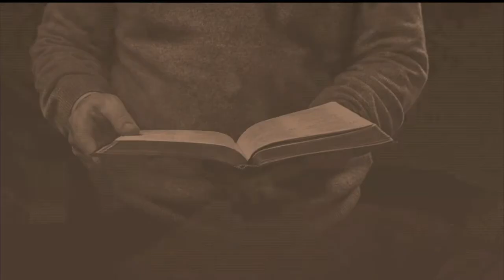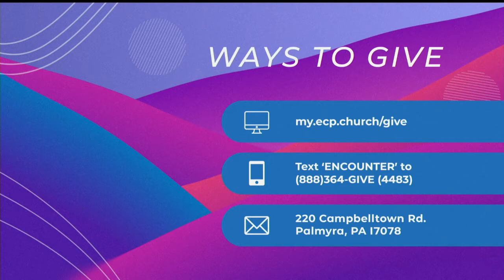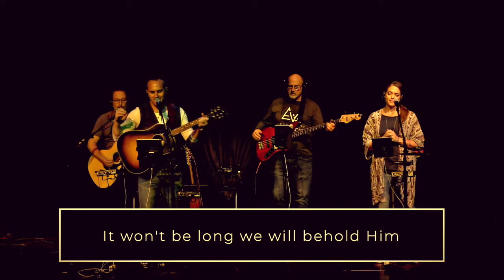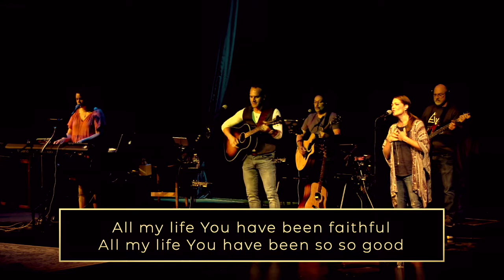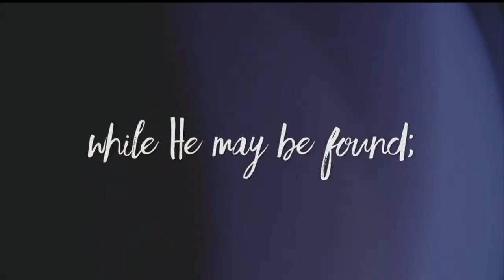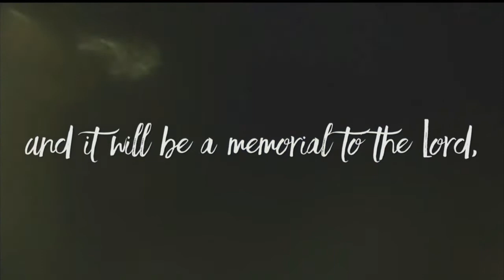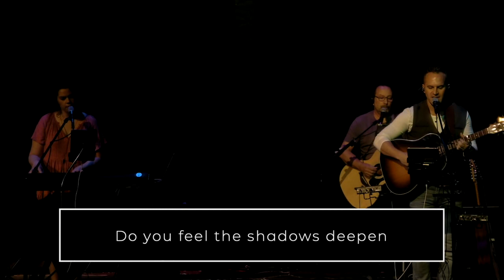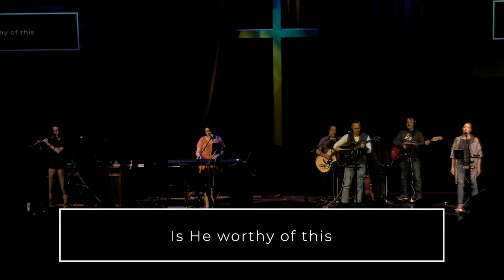Effective or Efficient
God is always effective, but not always efficient - at least in our minds. Our calling is to be faithful servants of His unique calling upon our lives. For example, the story of Jeremiah. By all human accounts, an evaluation of Jeremiah would brand him an abysmal failure. He preached for forty years without convincing the people that he was God’s prophet. But Jeremiah’s calling was to proclaim the message, not force an outcome. So even though he appears a failure by human standards, he really succeeded in being faithful to God! God has created us all with a unique calling and a task to complete. We must all serve together in our roles! And God will always be faithful!